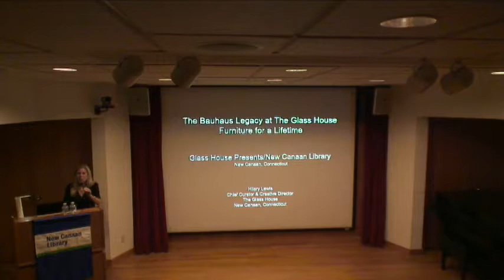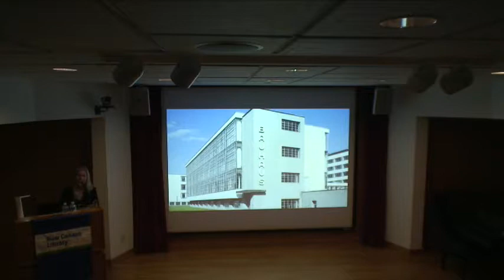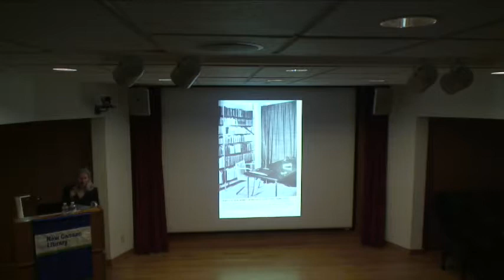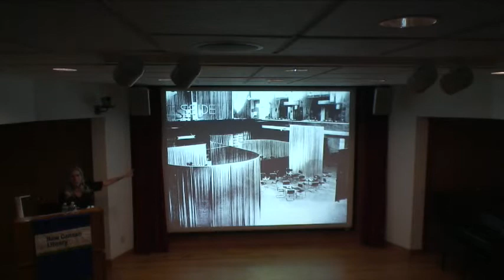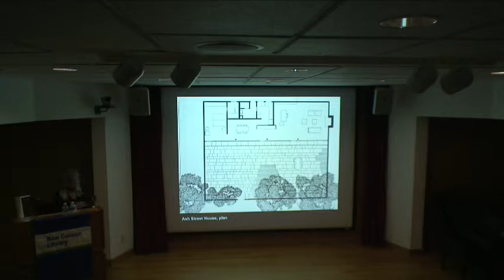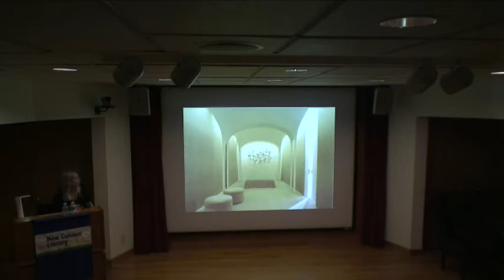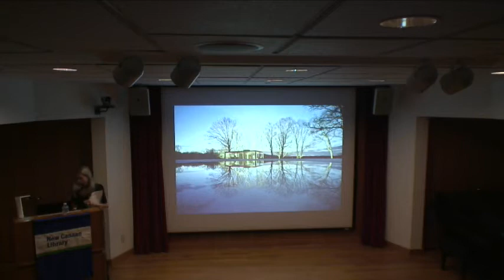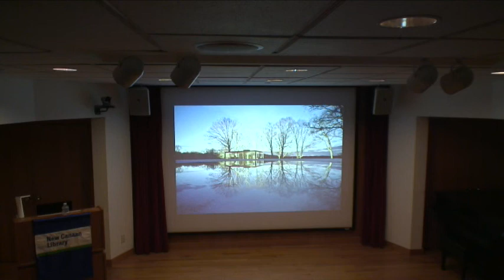New Canaan Library Presents: Glass House November 5, 2019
Glass House Lecture at The New Canaan Library on November 5, 2019.